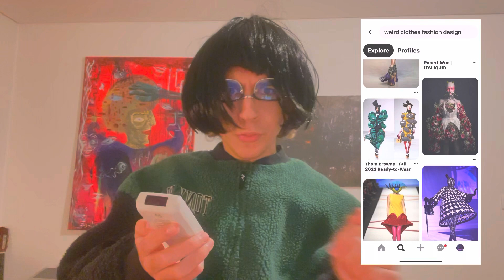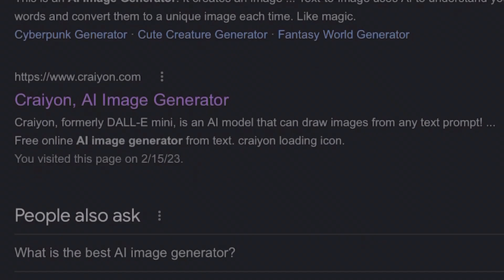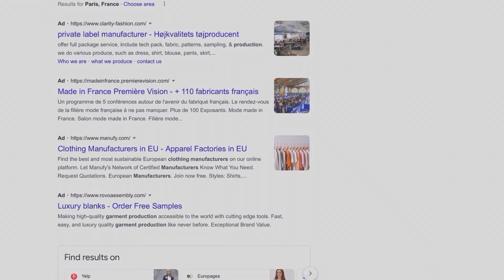Fashion Design teachers be like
Hello everyone!

For today’s video there’s a fashion designer tutorial as Edna Mode! I tried to make it into a comedy skit while also providing value! I hope this makes you laugh and you learn something new! 😁
As I am not (yet) a Fashion Designer, please feel free to correct me in the comments or to add information!

Timestamps:
0:00 - Intro
0:15 - Getting Ready
1:01 - Fashion Design Conceptualization
1:42 - Creating a Mood Board
2:11 - Fashion Sketching
3:23 - Selecting Fabrics
4:18 - Looking for Garment Manufacturers
4:34 - Ending
4:55 - Outro

Keyphrases:
Edna Mode
How to become a Fashion Designer
How to design clothing
How to design fashion
How to design clothes
Fashion tutorial
How to find garment manufacturers
How to find fabrics for clothes
How to start your own fashion brand from 0
Comedy skit
Fashion design comedy
Funny skits